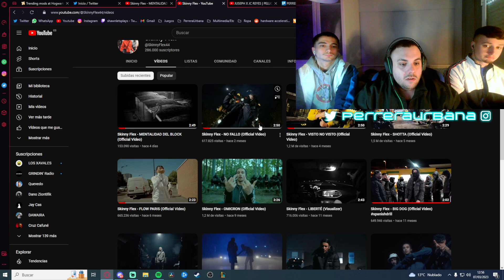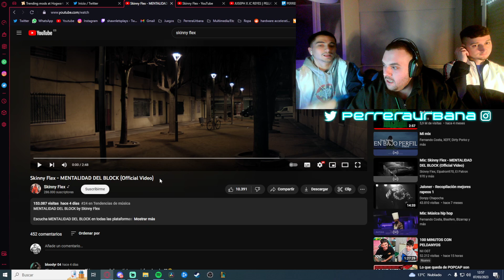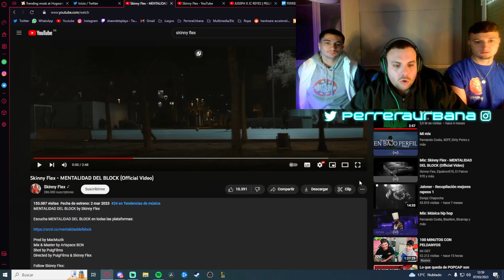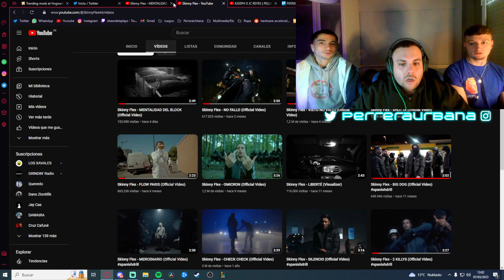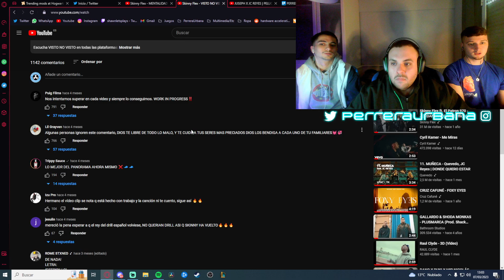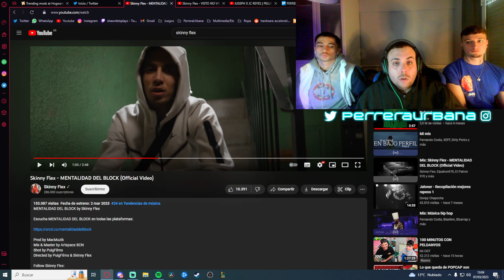(REACCIÓN) Skinny Flex - MENTALIDAD DEL BLOCK